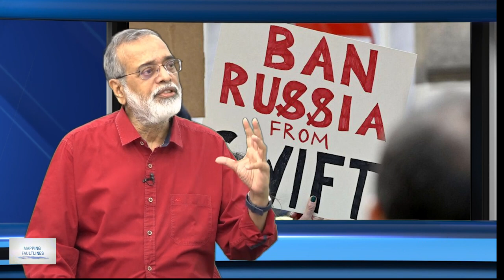Mapping Faultlines Russia Ukraine War and the Impact on Raw Materials and Supply Chains